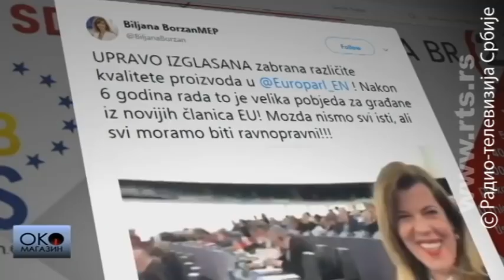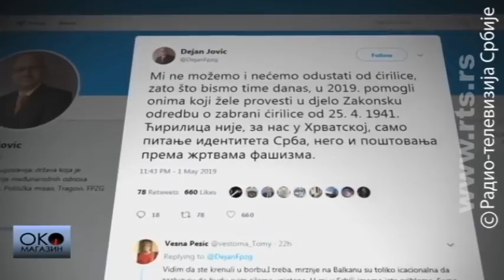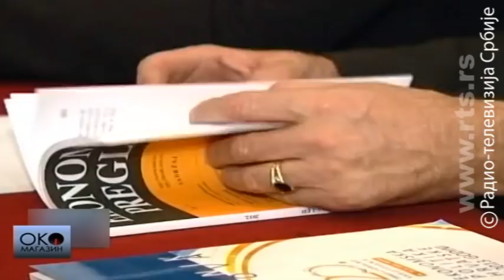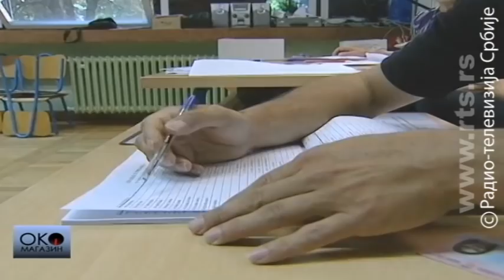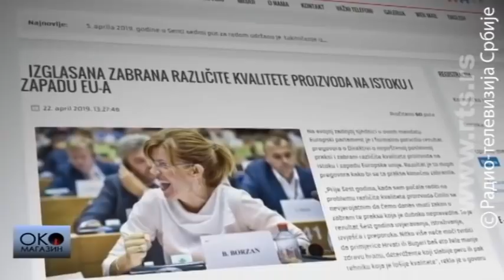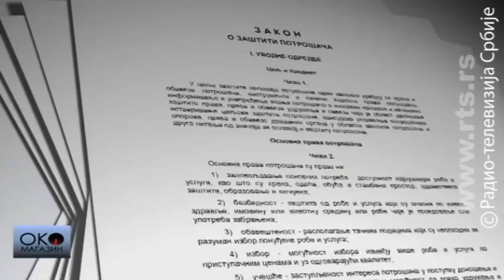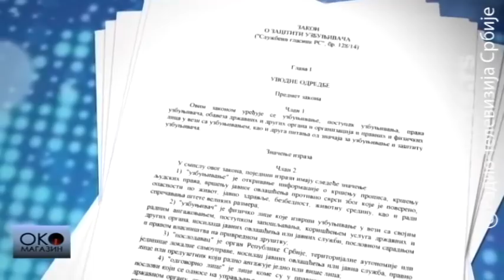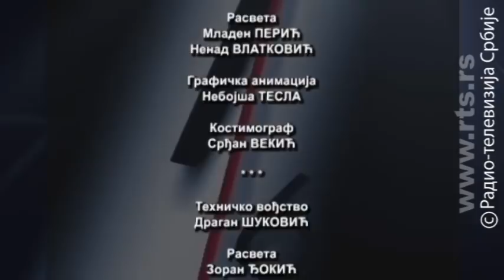Oko magazin: Kako je biti Srbin u Hrvatskoj? Žestoko!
Može li profesor Dejan Jović u Evropski parlament, može li Dejan Tomašević na čelo evropske košarkaške organizacije?

Kako je biti Srbin u Hrvatskoj? Žestoko. Dva odvojena slogana SDSS-a za izbore za Evropski parlament spojili su se u jedan posle uništavanja njihovih bilborda u Splitu, Sisku i Zagrebu. Da li i ovakvi negativni događaji mogu dovesti do toga da lista koju predvode Milorad Pupovac i profesor Dejan Jović dobije u Hrvatskoj i nešto više od uobičajenog broja glasova?

Da bi Dejan Jović osvojio mandat na izborima za Evropski parlament i postao "prvi Srbin u Briselu" neophodni su i glasovi ljudi koji danas žive u Srbiji, a imaju hrvatski pasoš. U Oko magazinu istraživali smo zašto je to važno i za Srbiju.

A kolika je moć evropskog poslanika najbolje je pokazala evroparlamentarka iz Osijeka Biljana Borzan. Posle šest godina borbe, Evropski parlament doneo je odluku da svi proizvodi u Uniji moraju da budu istog kvaliteta.

Drugim rečima, ista čokolada u Francuskoj neće smeti da bude ukusnija od one u Rumuniji, kao što je to do sada bio slučaj. Istraživali smo koliki je ukupni značaj ove odluke i kako će se ona odraziti na Srbiju i zemlje koje nisu članice Evropske unije.

Osim Dejana Jovića još jedan Dejan se u isto vreme bori za bitnu poziciju u Evropi. Naime, 24. maja bira se novi prvi čovek evropske košarkaške organizacije, a jedan od dva kandidata je i Dejan Tomašević. Ako bude izabran za prvog čoveka FIBA Evrope, može li Tomašević da dobije utakmicu sa Ulebom i Evroligom i koliko bi koristi od njegovog izbora mogla da ima srpska košarka?

U Oko magazinu pogledajte i intervju sa Tomom Divajnom, najpoznatijim svetskim advokatom za zaštitu prava uzbunjivača, o tome kako izgleda život uzbunjivača posle Asanža i Snoudena.